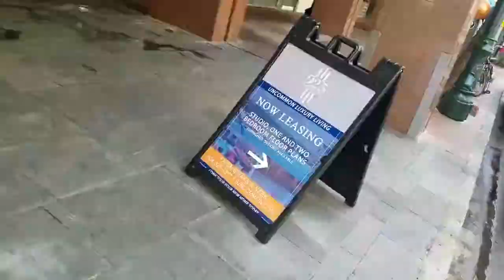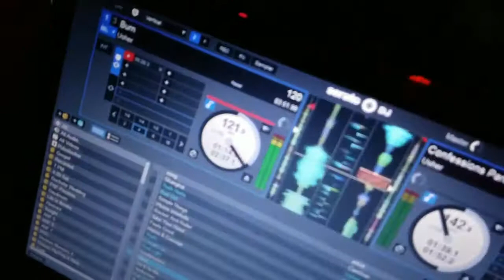Vlog #4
Talking to Tara. Going holla at D. Nicks. They Tried To Silence Us Wireless Headphone Party at HOB & more.